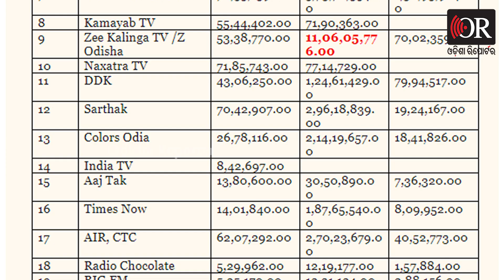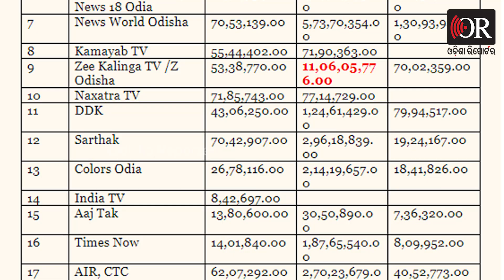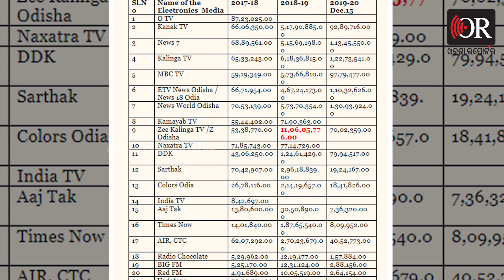Advertisement Of 'MO SARKAR'| Odisha Reporter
ରାଜ୍ୟ ସରକାରଙ୍କ ଯୋଜନା ମାଳମାଳ କିନ୍ତୁ କାମ ଦୁର୍ବଳ। ବିଜ୍ଞାପନ ବାବଦକୁ ସରକାରୀ ତହବିଲରୁ ଅର୍ଥ ହରିଲୁଟ। ସପକ୍ଷବାଦୀ ମାଲାମାଲ ବିରୋଧ କଲେ  ଦରିଆ ଚାଲ୍Odisha Reporter is one of the best Odia news portal in Odisha. Get all the news updates in Odia.